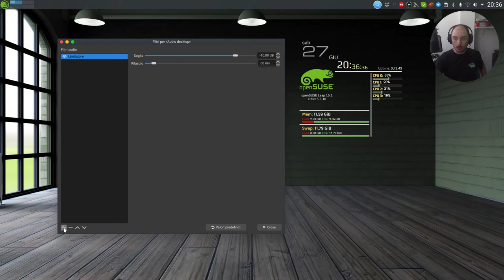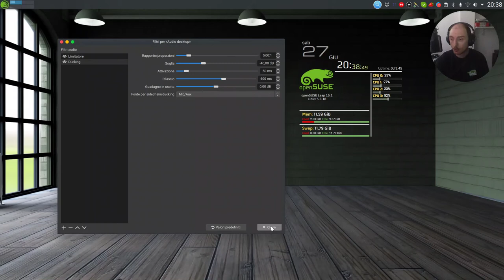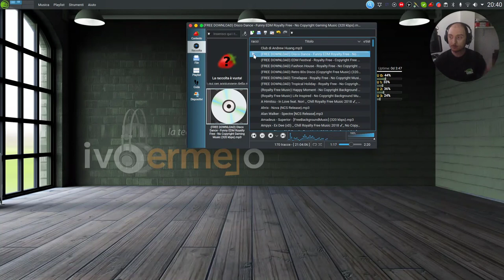Corso OBS-STUDIO 16 - Audio Ducking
Corso OBS-STUDIO 16 - Audio Ducking (compressore)